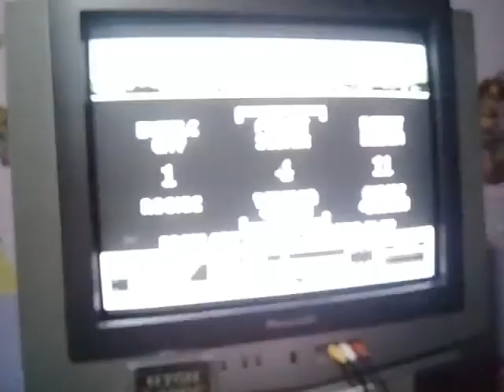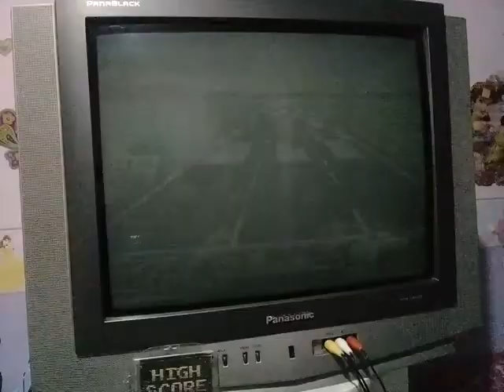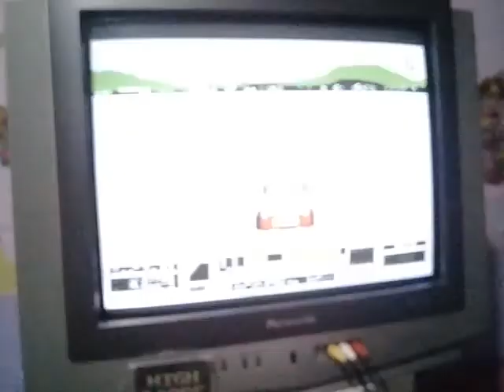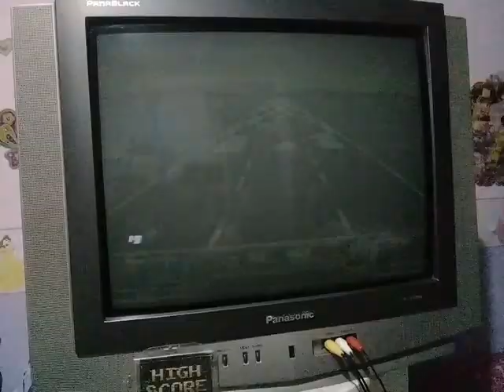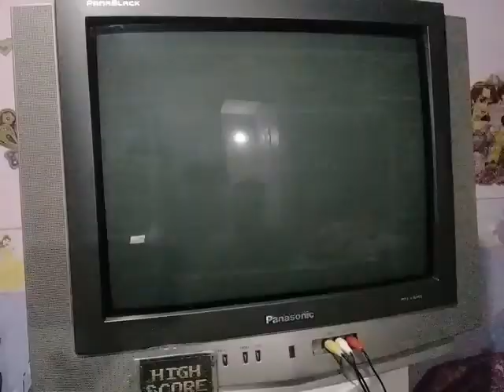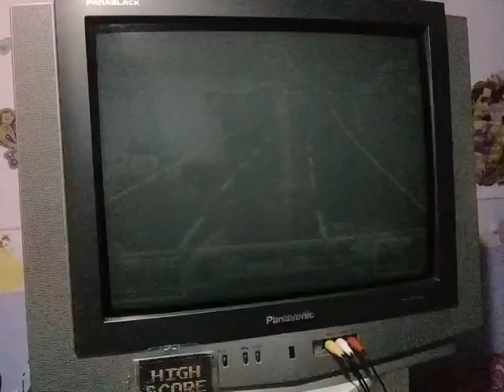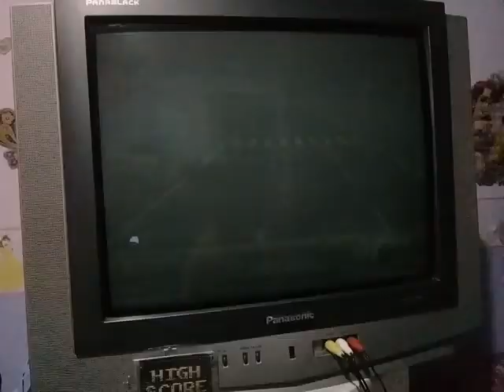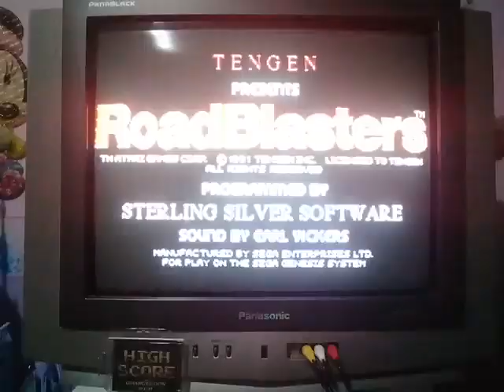Roadblasters - Sega Genesis